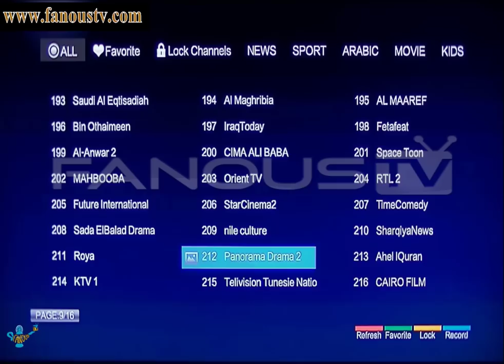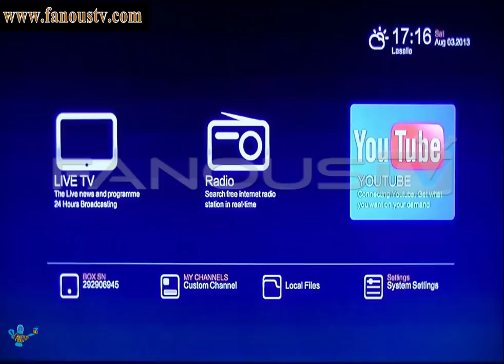Fanous IP TV BOX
Watch over 380 arabic channels include Aljazeera Sport +1.+10 with FANOUS  IPTV box